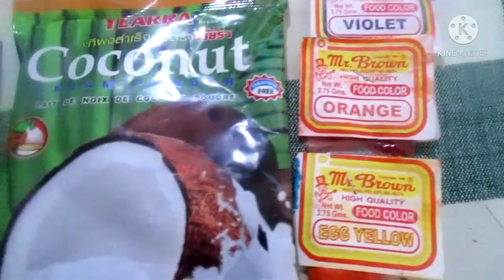TOPIOCA COCONUT DESSERT / jazz cooking hour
topioca coconut recipe is made with topioca coconut milk & young coconut with a sugar  not too sweet.its creamy